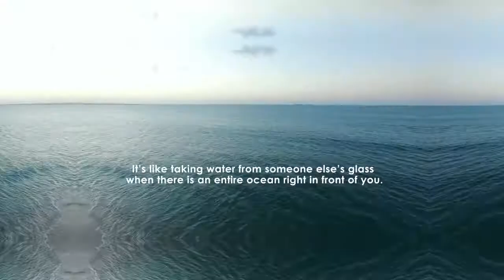What You Should Know About Balancing Washington's Tax Code in Less Than 2 Minutes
Washington has the most upside-down tax code in the nation! Are you new to Washington state? New to efforts to balance upside-down tax codes? Start here!